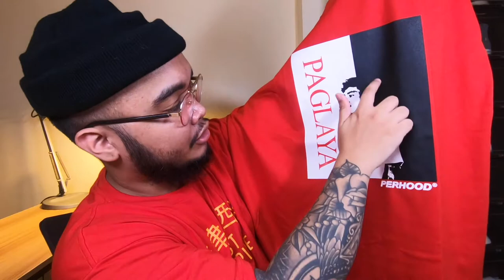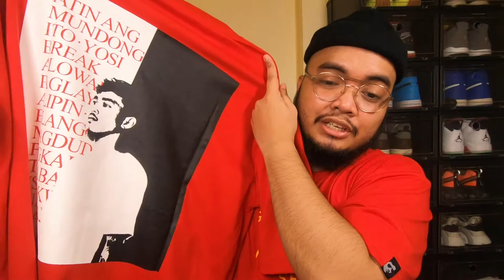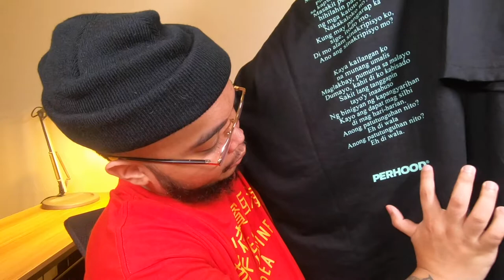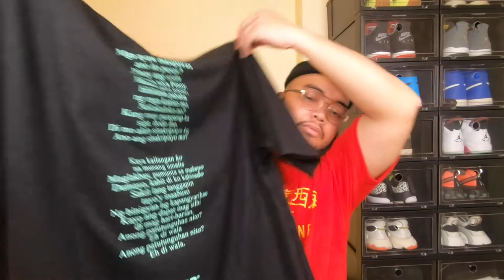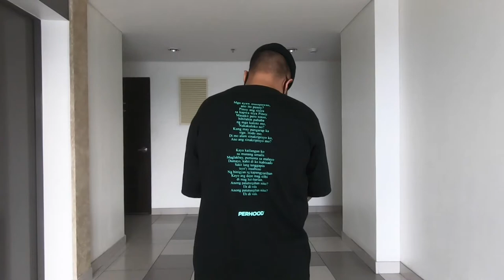PERHOOD | SUPPORT LOCAL BRANDS | PHILIPPINE STREETWEAR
SEASON 1 EP 19 of the Streetwear hunt series featuring PERHOOD - Watch this video to find out what this local streetwear brand is all about.

Let's support local streetwear brands.